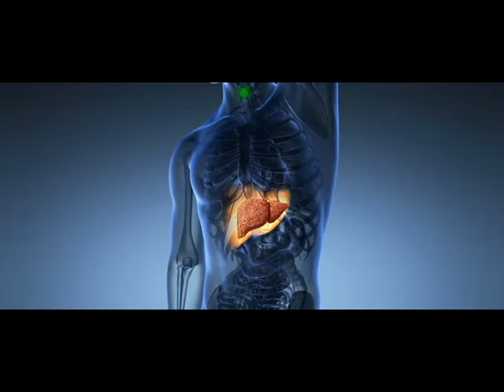Prevention of Hepatitis B virus infection ( part 3 ) By Prof.Khin Maung Win